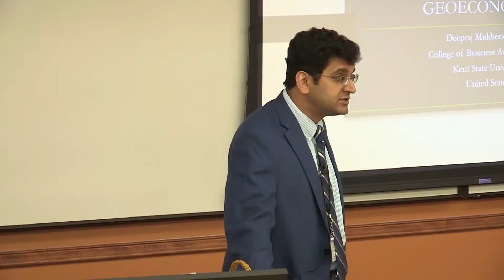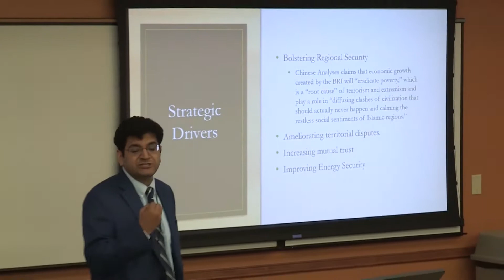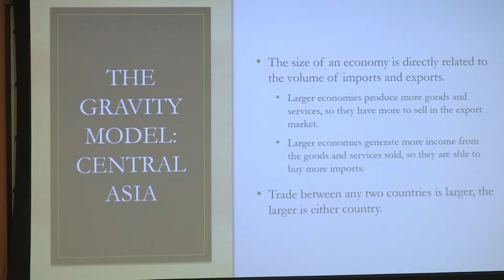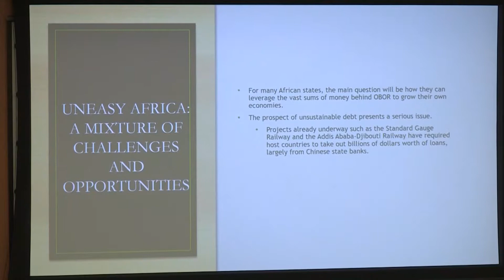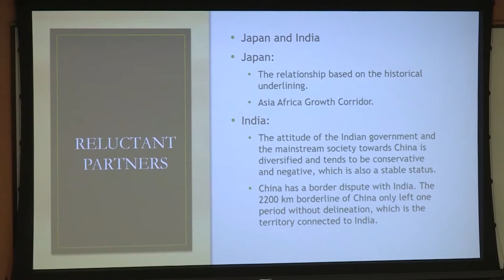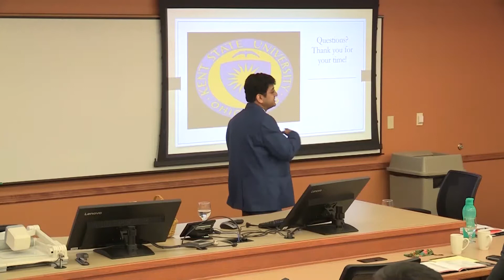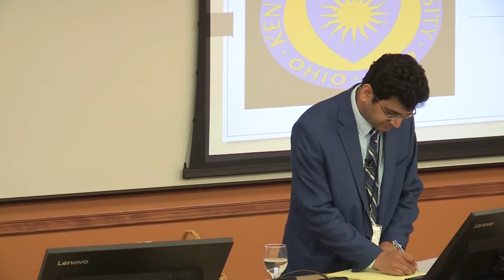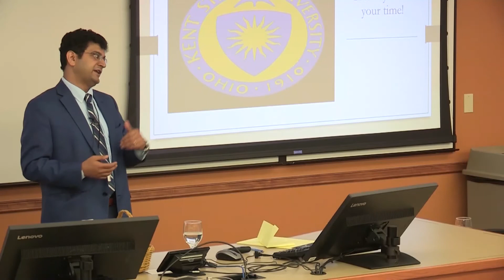Belt and Road Initiative: Geostrategy or Geoeconomics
Deepraj Mukherjee, Kent State University College - College of Business Administration